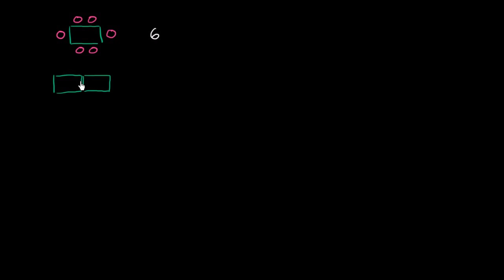Matematiksel Örüntülere Örnek: Masa (Cebir Öncesi)